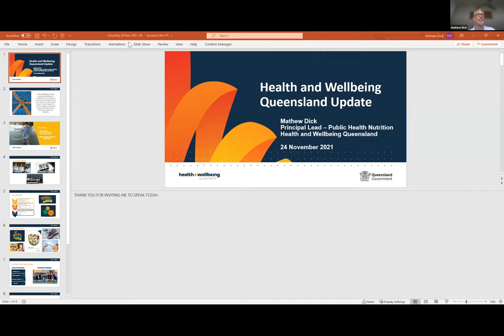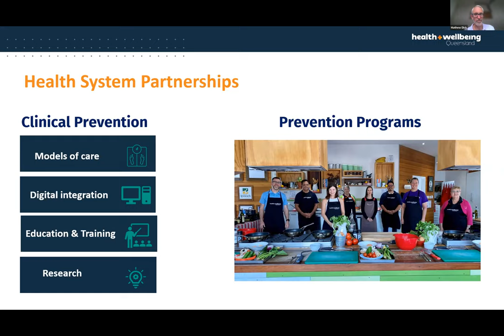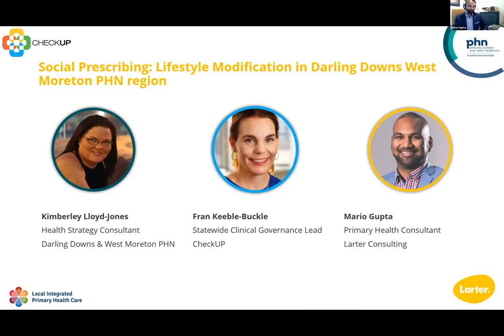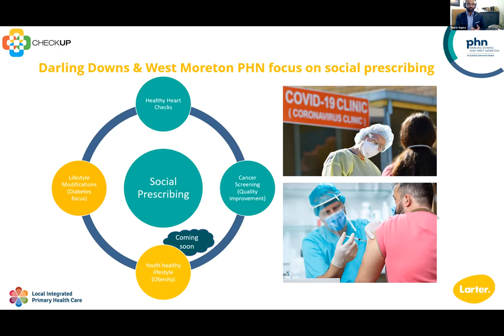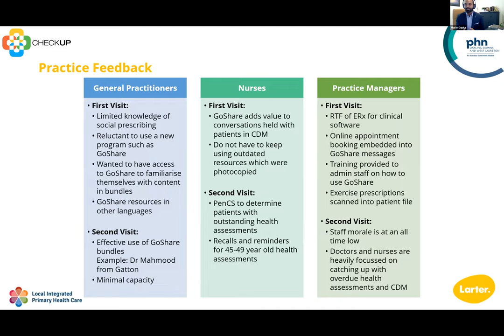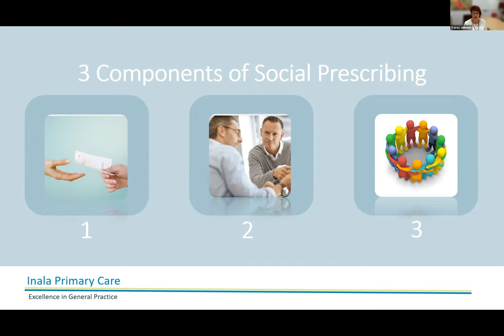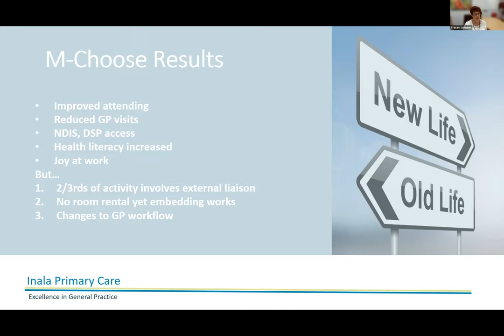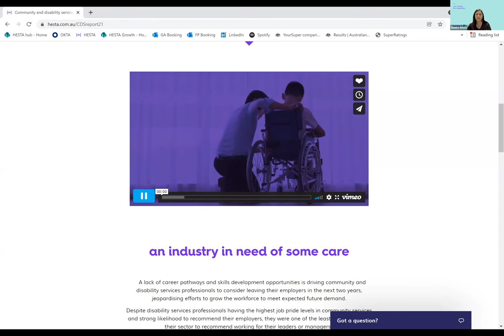QPHCN Meeting - 24 November 2021 - Improving the Health and Wellbeing of Queenslanders